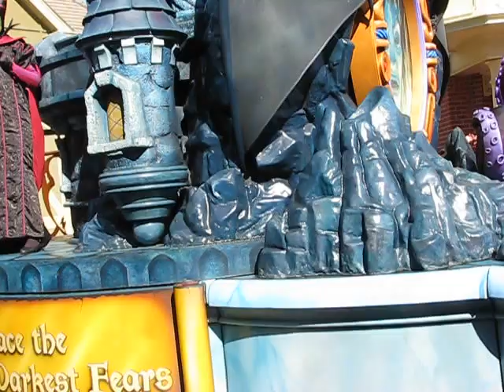2007 Christmas Parade Magic Kingdom Bowler Hat Guy Villains Hades Maleficent Cruella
Some video from the '07 Christmas Day Parade Taping.